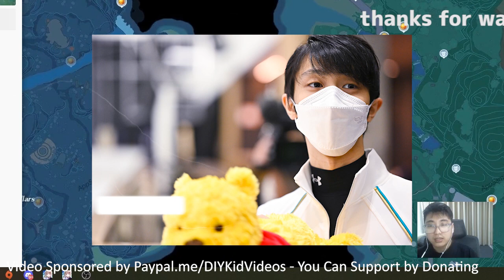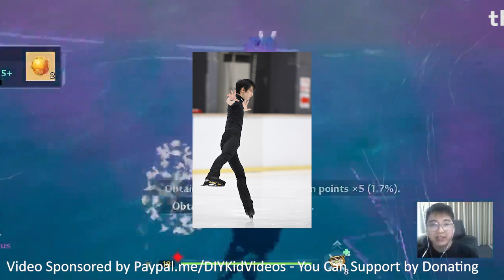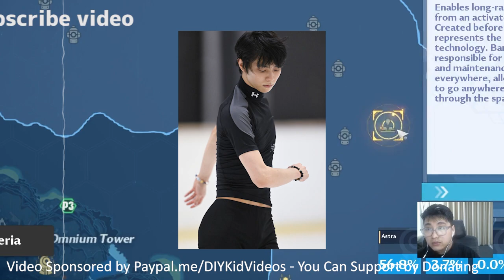【羽生結弦・単独インタビュー】「プロのアスリートになる」の真意